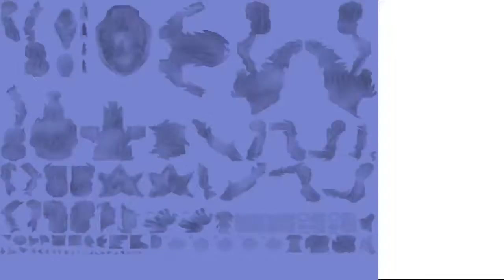Spore Kosmiczne Przygody #3 Nowy przyjaciel